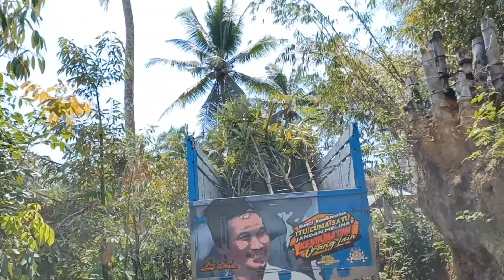Tanaman Langka Mamey Sapote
Tanaman Langka Mamey Sapote, yang berasal dari Meksiko, dikenal diindonesia dengan nama Sawo Raksasa karena buah nya yang besar mencapai bobot 1 - 2kg/buah.
banyak yang belum tau tentang mamey sapote ini, jadi masih langka.
mamey sapote sangat adaptasi ditanam di indonesia.
hasil buah juga banyak, rasa manis, daging berwarna merah.